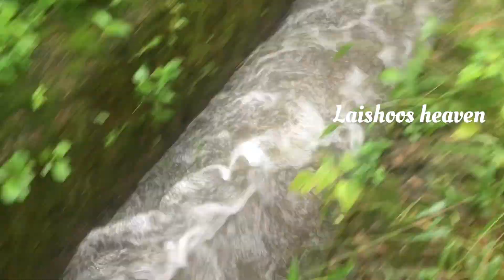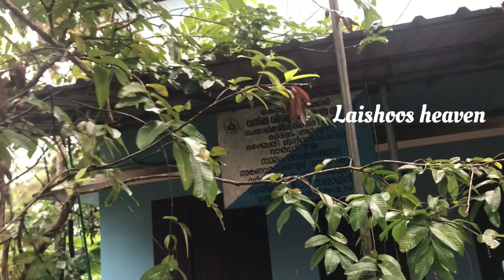ചെറിയ ഒരു യാത്ര||nature beauty||exploring nature||stream view and rock pond||walking in rain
This video keeps everyone entertained and I assure that you will be feeling peace and nostalgia after watching this.